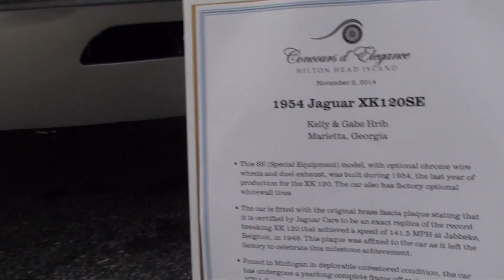1954 Jaguar XK120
one of jaguar first sport car at caffeine & octane